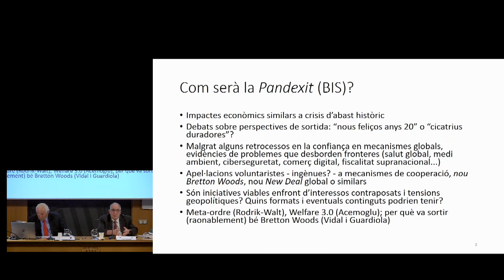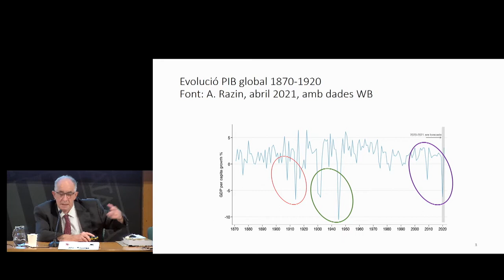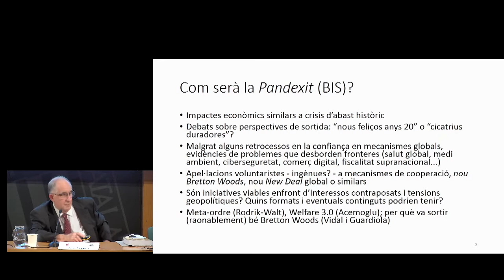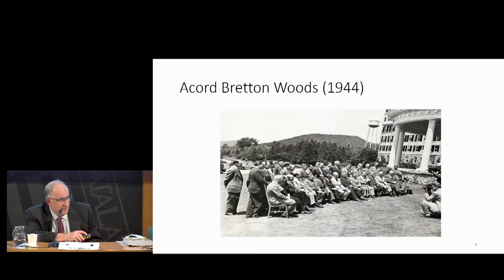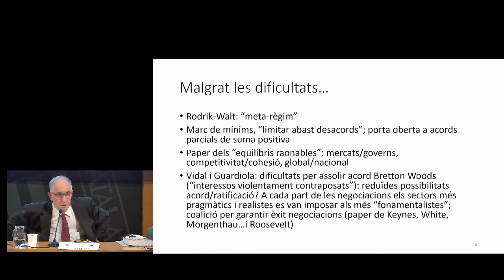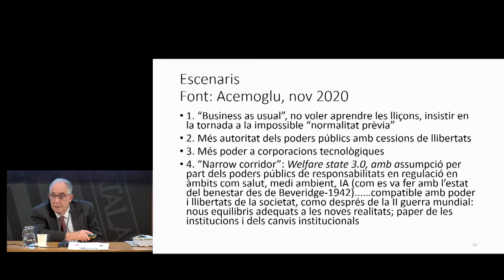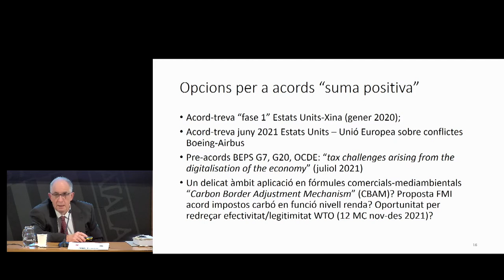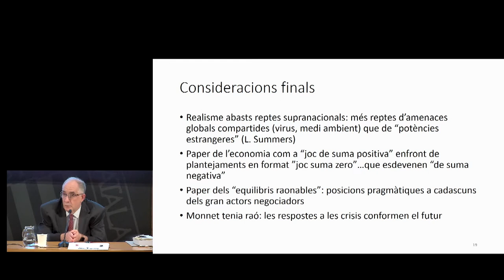Sessió inaugural del curs 2021-2022 de la Societat Catalana d’Economia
Conferència «Un nou Bretton Woods després de la pandèmia?», a càrrec del catedràtic d’economia i exrector de la Universitat de Barcelona Joan Tugores Ques. Sens dubte, la pandèmia ha accentuat les complexitats prèvies en àmbits molt diversos, que van des de l’economia i les finances fins al medi ambient i la sociopolítica. Com en altres moments de la història hi ha apel·lacions a la necessitat d’afrontar de manera global problemes amb dimensió supranacional que es veuen dificultats per tensions geoestratègiques. Com pot quedar la globalització després de la pandèmia? Quins canvis en les seves regles serien desitjables o possibles? La conferència intentarà posar llum i generar debat sobre aquesta qüestió de màxima actualitat.

Organització: Societat Catalana d’Economia, amb la col·laboració del Col·legi d'Economistes de Catalunya